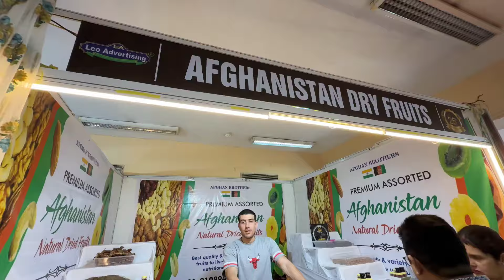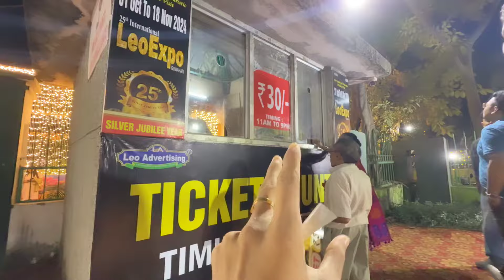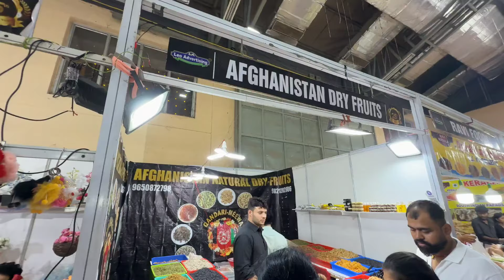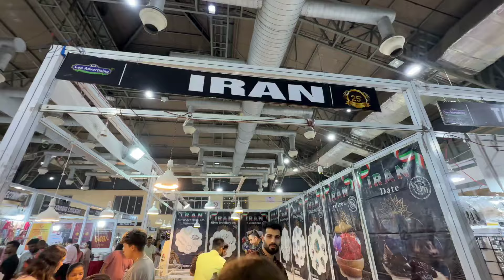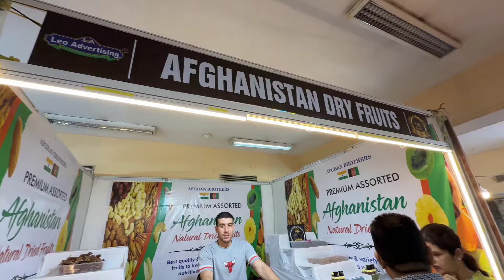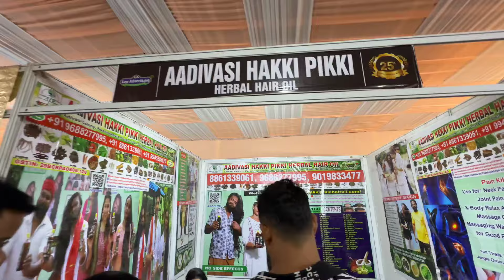Guwahati LEO EXPO 2024 Silver Jubilee Celebration 🥰 || চাওঁক গুৱাহাটী ৰ LEO EXPO